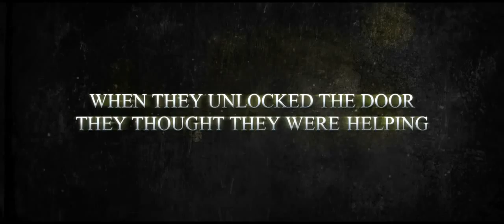The Damned Official Trailer 2014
Horror Movie HD